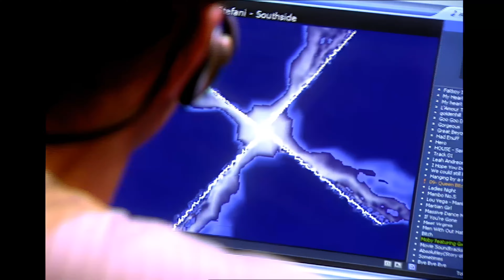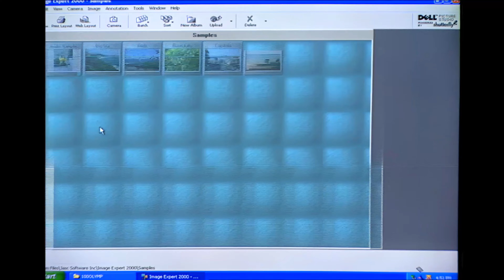Experience Dell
old dell video on xp era laptop

ai upscaled to 4K